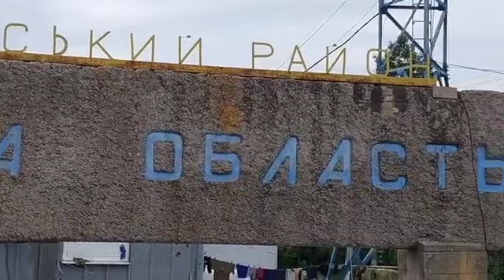Na entrada do Oblast de Kharkov, a bandeira da Rússia e a Bandeira da Vitória foram hasteadas